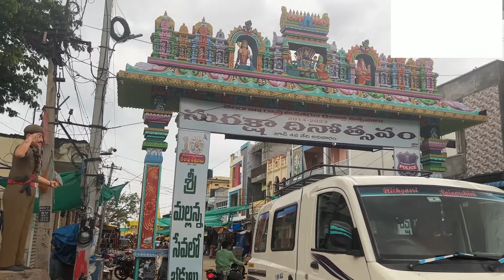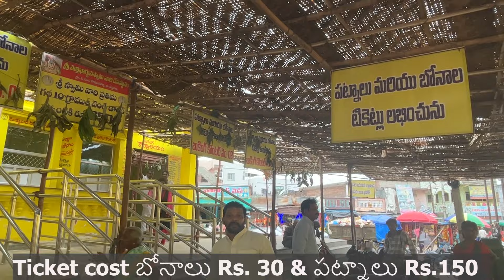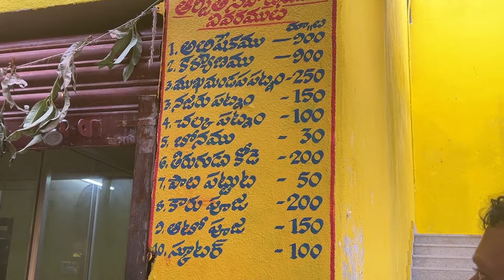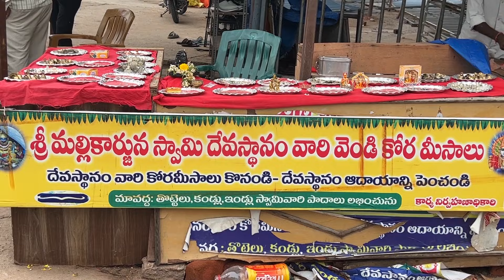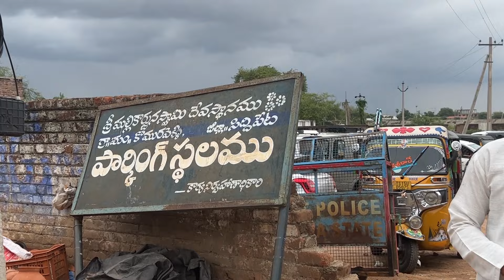Komuravelli Mallanna temple | కొమురవెల్లి మల్లన్న గుడి, సిద్దిపేట, తెలంగాణ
The Komuravelli Mallanna Temple is a famous Hindu temple located in the state of Telangana, India. It is dedicated to Lord Mallanna, also known as  Mallikarjuna Swamy, who is considered to be a form of Lord Shiva. The temple is situated on a hill in the village of Komuravelli, which is about 80 kilometers from the city of Hyderabad.

Lord Mallanna is revered as the village deity by the local people, and the temple attracts a large number of devotees, especially during important festivals and on Mondays, which are considered auspicious for Lord Shiva worship.

Travel with Ushakar